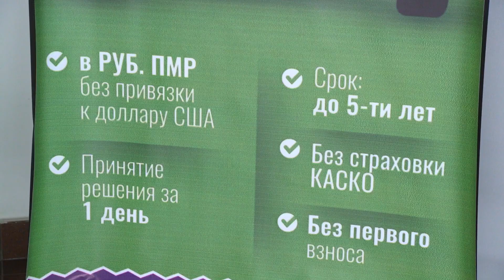Как купить автомобиль в Авто - Рэд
Компания «Авто-Рэд» – самый крупный автодилер в Приднестровье – запустил новую услугу. Теперь стать владельцем автомобиля можно на особо выгодных условиях.